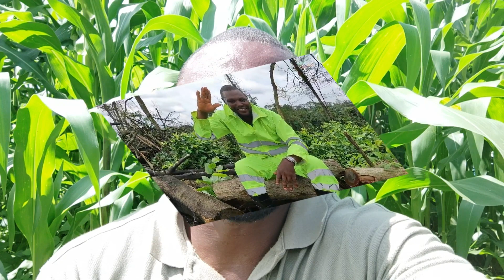Chaque culture répond à un CALENDRIER AGRICOLE bien précis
Parfois, vous échouez parce que vous avez lancé votre projet au MAUVAIS MOMENT !

Pour pallier ce genre de gramme qui pourrait fatalement vous arriver, si vous ne faites pas d'abord appel à des conseils d'un expert pour mieux vous guider dans vos projets agricoles que,

Nous organisons le Samedi 27 Mai 2023 au siège de la StartUp Academy de Yaoundé une conférence INÉDITE dans l'agropastorale, par un spécialiste du domaine qui, décide de partager avec vous ce jour, toutes ses TECHNIQUES et ASTUCES qui le permet d'avoir autant de succès dans toutes ses plantations agricoles, ceci dans l'optique de vous permettre, vous aussi, d'exceller dans vos projets agricoles, au travers d'une HAUTE DENSITÉ de la production.

📍L'entrée est TOTALEMENT LIBRE et GRATUITE pour tous, mais réservation OBLIGATOIRE

⏰ HEURE : 16 H 00